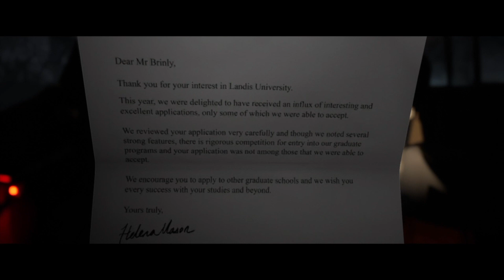THE QUARRY PART 1 | They Definitely Not Making It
Hey guys were back with a new game, The Quarry. This game is going to be a challenge, we see that already! Very exhilarating and it definitely had us on the edge of our seat. It was really fun though, we hope you enjoy this crazy journey with us!

Want to support us more? Please visit our Tiktok, where we post game highlights: itskcgames